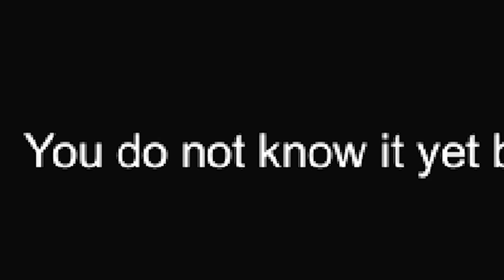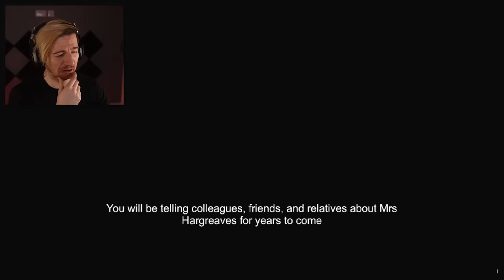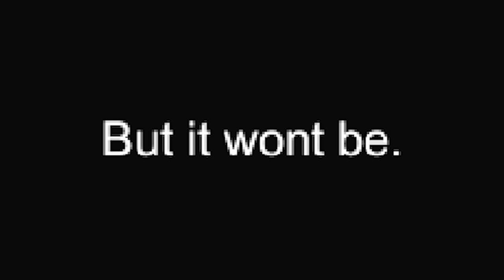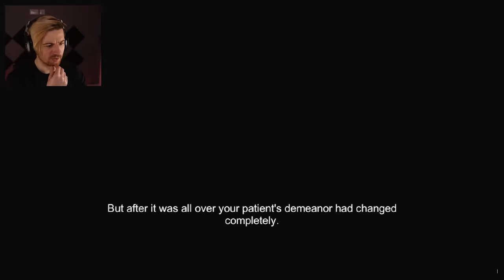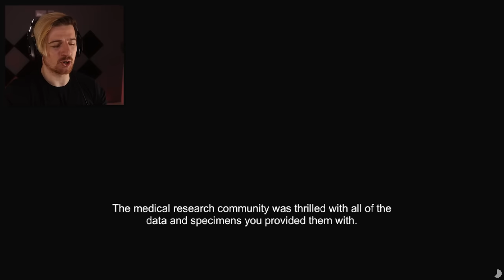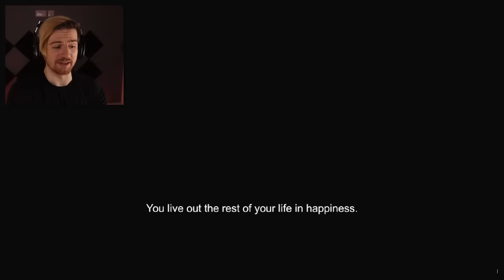WARNING: THIS BODY HORROR GAME IS GENUINELY HORRIFIC.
Welcome to a game called Revenge of the Colon. A game where we have to uh.. Cleanse colons. The only problem is things get funky.